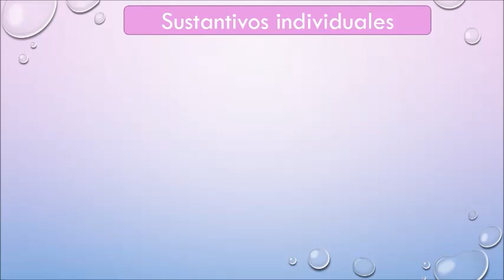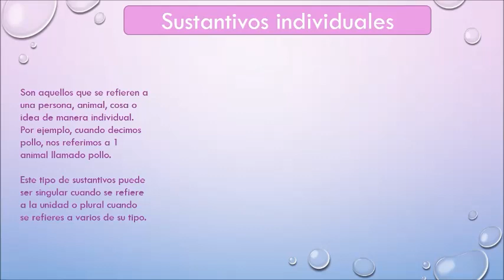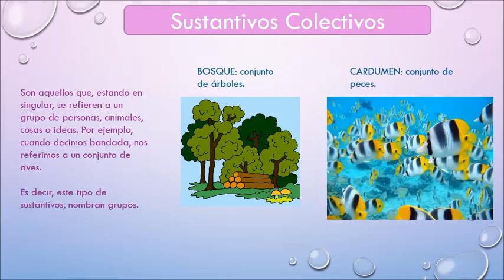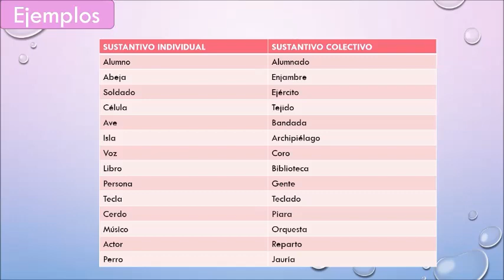Sustantivos individuales y colectivos